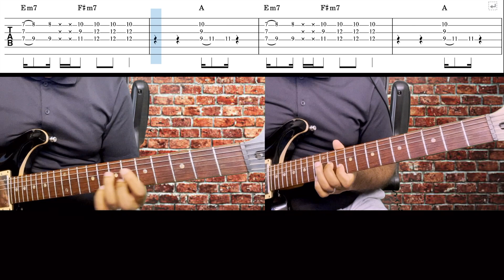Michael Jackson - PYT | Guitar Cover・ギターカバー【TAB譜】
今回の動画はMichael Jacksonの「 PYT」です！
Today's video is Michael Jackson’s ”PYT”!